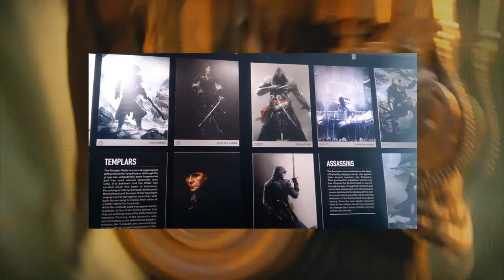My Trip to London 2015 | AC Syndicate E3 Demo event (slideshow)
I had a chance to experience the Assassin's Creed Syndicate event in London. I met loads of interesting people, Photoshoots, Seeing exclusive footage, Mini games, Victorian Hair cuts and much more.. but the highlight was to get my hands on the ALPHA gameplay demo of Syndicate from E3.. Awesome day.. Thanks Ubisoft!!

CHANNEL GUIDLINES:
🔻No spamming, promoting other channels.
🔻No Spoilers for games.

Failure to follow the rules will result in an instant ban.

Assassin's Creed
is a historical action-adventure video game series and media franchise published by Ubisoft and developed mainly by its studio Ubisoft Montreal using the game engine Anvil and its more advanced derivatives. Created by Patrice Désilets, Jade Raymond, and Corey May, the Assassin's Creed video game series depicts a fictional millennia-old struggle between the Order of Assassins, who fight for peace and free will, and the Knights Templar, who desire peace through order and control. The series features historical fiction, science fiction, and fictional characters intertwined with real-world historical events and historical figures. In most games, players control a historical Assassin while also playing as an Assassin Initiate or someone caught in the Assassin–Templar conflict in the present-day framing story. Considered a spiritual successor to the Prince of Persia series, Assassin's Creed took inspiration from the novel Alamut by the Slovenian writer Vladimir Bartol, based on the historical Hashashin sect of the medieval Iran (Persia).
Designers: Patrice Désilets, Alexandre Amancio, Patrick Plourde
Developers: Ubisoft, Gameloft, Ubisoft Montreal, Ubisoft Quebec
Publishers: Ubisoft, Gameloft, Ubisoft Montreal, Akella, Ubisoft Japan, ak tronic Software & Services GmbH